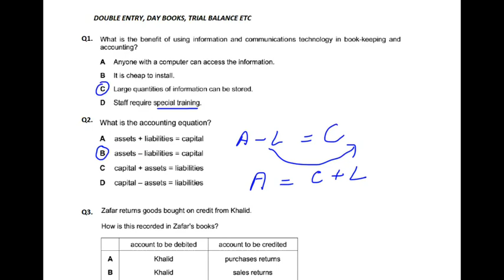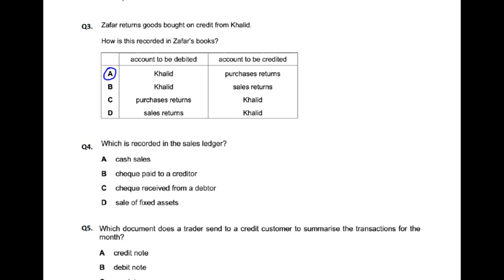Double Entry - MCQ - Q3